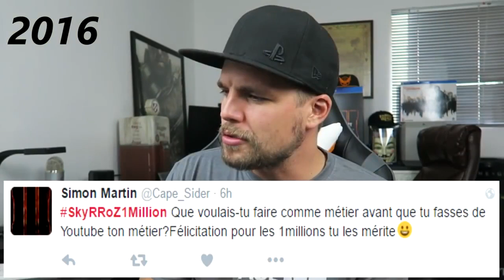F.A.Q - MON ANNIVERSAIRE !! (Vidéo Spéciale)